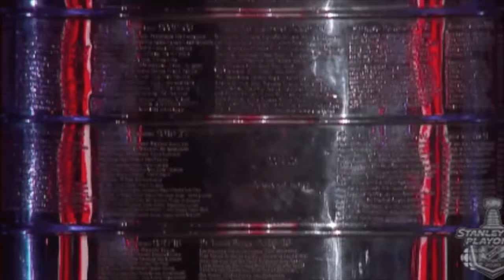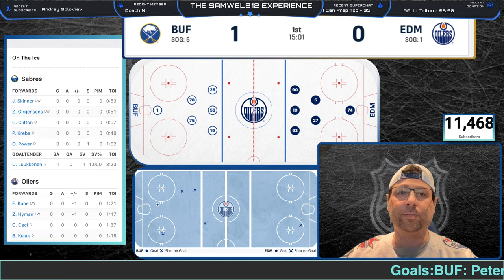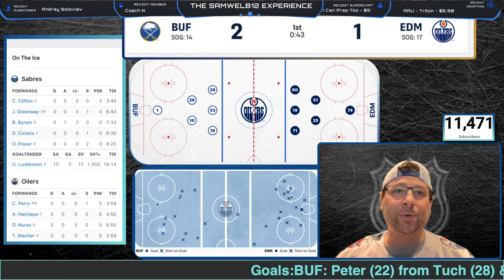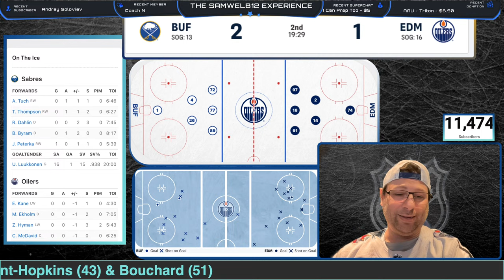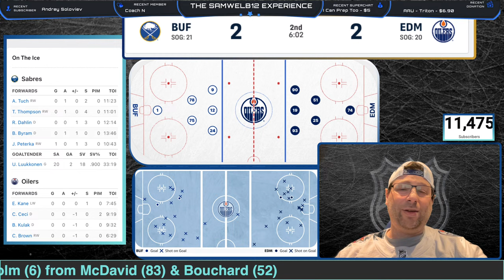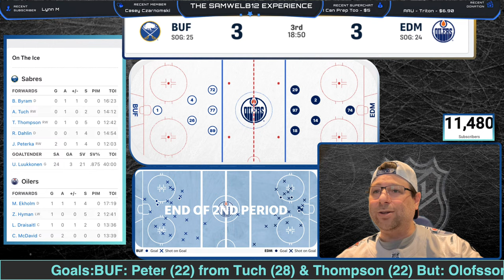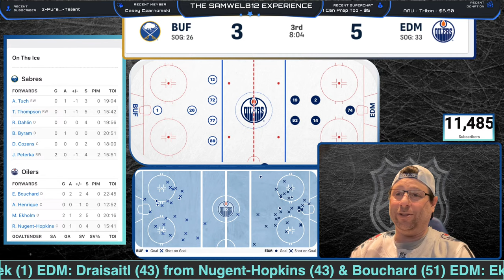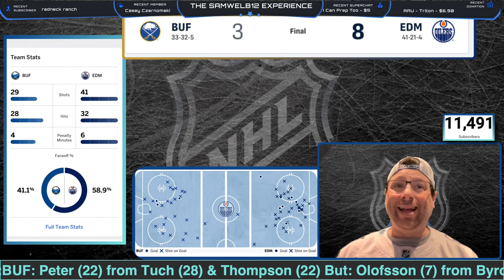Live: Buffalo Sabres vs Edmonton Oilers Live NHL Game Audio Watch party!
Live: Buffalo Sabres vs Edmonton Oilers Live NHL Game Audio Watch party! - Oilers LIVE STREAM Game Audio | Oilers Live Gamecast | Chat, discussions and more | NHL Game Stream - NHL Edmonton Oilers Live

The Samwelb12 Experience is your go-to destination for the best play by play on YouTube. Our platform offers live coverage of sports events, breaking news, and rumors as they happen. We also bring you unique content featuring NHL, MLB, NBA, Disney, Lego, hockey cards, and on-site adventures. Our founder and writer, Samwelb12, is a super fan who is passionate about all things social media.

We like mail - feel free to hit us up anytime:
Samwelb
412-8707 Dufferin street
Thornhill, On
L4J 0A2

Thank you to our Champion Members:
NotMyCircus
Bucs Skull gang in house
I can Prep too
Gator
Beverly
Daniel POS